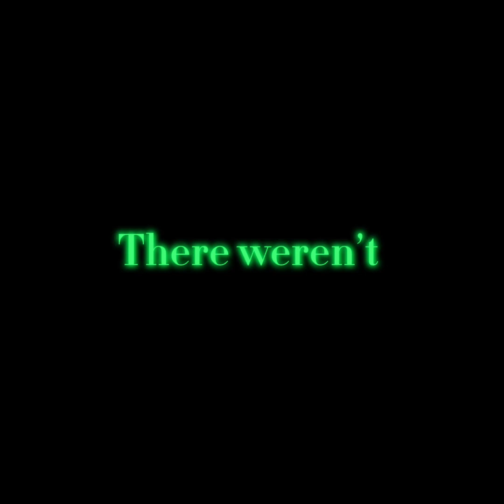I went ghost hunting